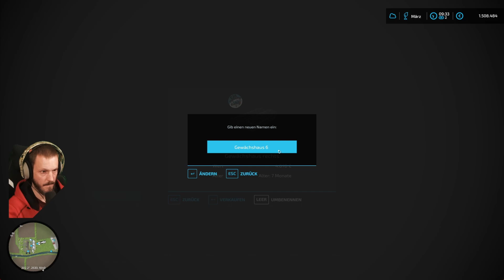LS22 - Mountain Hill 2022 - Unsere grosse Farm - E158 - Wenn's mal wieder läuft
Wir machen an unserer Wiese weiter, während unsere Helfer ein wenig Chaos anrichten.
Da müssen wir mal ein wenig Hand anlegen...

▬▬▬▬▬▬▬ Zu mir und meinem Kanal ▬▬▬▬▬▬▬
👩‍👩‍👦‍👦  Community-Discord